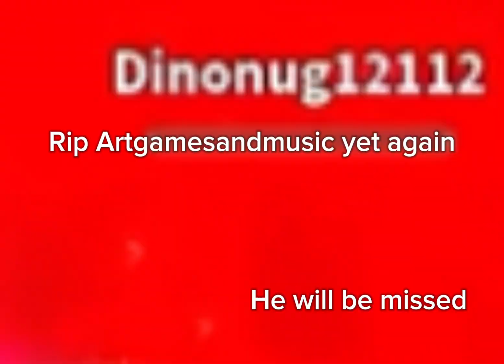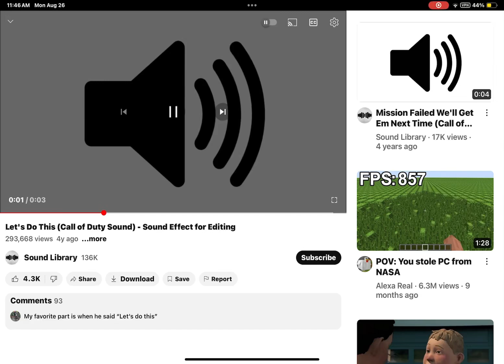Slap battles FUNNY MOMENTS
Funni :D